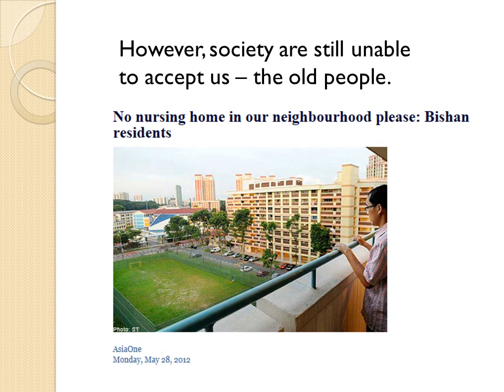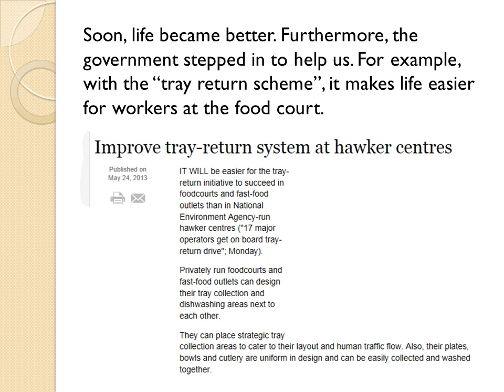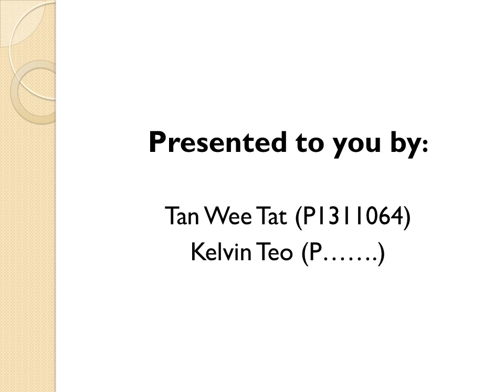gen ed 2 photo essay stop age discrimination